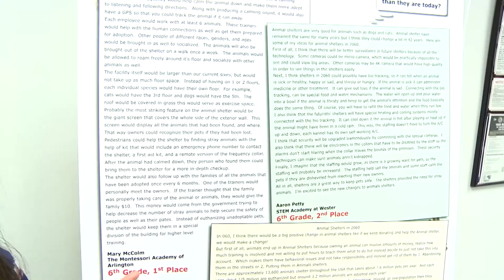MyArlingtonTV News, March 11